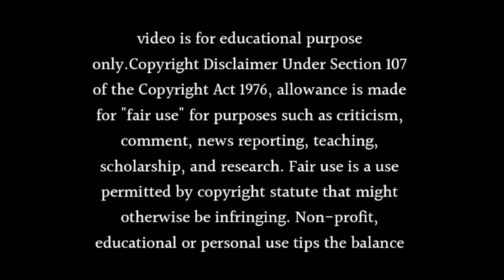New entry is going to happen in Dabangii: Mulgii Aayi Re Aayi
Hi

About this video- Dosto Aaj Ki Is Video Me Maine Aapko Ye Bataya Hai Ki New entry is going to happen in Dabangii: Mulgii Aayi Re Aayi Ummeed Hai Aapko Ye Video Bahut Hi Jyada Pasand Aayegi Thank You So Much.